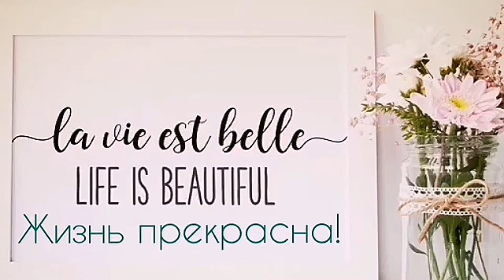Как достойно противостоять тем, кто вас не уважает... Короткое видео со смыслом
Короткое видео со смыслом

Как достойно противостоять тем, кто вас не уважает...
Моменты неуважения могут быть крайне неприятны. К сожалению, далеко не всегда находится ответ на потоки откровенного хамства в наш адрес. Но стараться вести себя с достоинством, конечно, важно и нужно. Ведь масштаб личности напрямую читается сквозь призму поведения именно в ситуациях, когда должного уважения к нам не проявляют.

Смотрите другие мои видосики и делитесь с другими!

Видео автора Ketut Subiyanto: Pexels